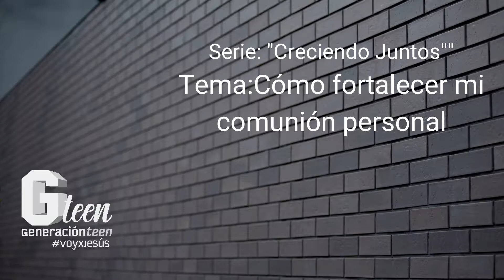Gteen 1"COMUNIÓN PERSONAL"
En este primer video de nuestra serie “Creciendo Juntos”, nuestro amigo Esteban Cifuentes nos comparte algunos tips para realizar nuestro culto personal y crecer en nuestra comunión con Dios.